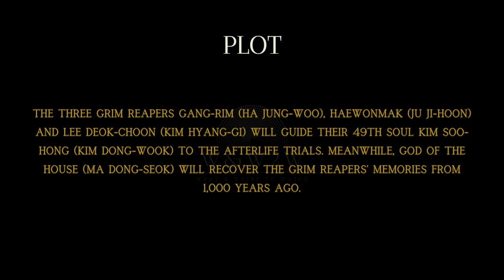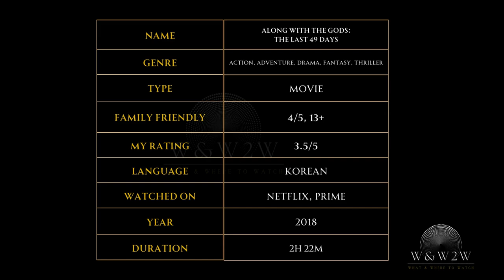Facing the Final Trials: Along with the Gods: The Last 49 Days (2018) - W&W2W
🌟 What We Offer:

* Movie Reviews
* Genre Spotlights
* Daily Watchlists
* Viewer Engagement

Streaming Platform Updates: Stay informed about what's new on popular streaming services.